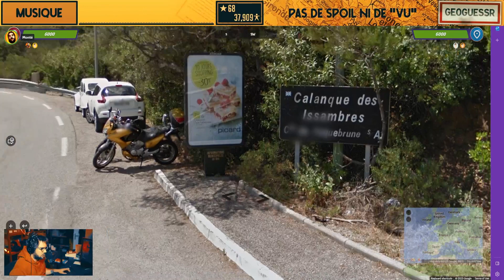Clutch breton | avec JDay / Bilou / Néma | Duel Geoguessr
La chaine de bestofs : @BestofMonteDeLinguisticae
La chaine YouTube principale : @Linguisticae